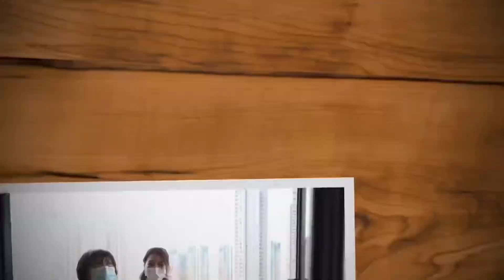【香港賃貸】住んじゃう？お部屋紹介！Cullinan West・匯璽・カリナンウエスト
本日の物件：Cullinan West / 匯璽 / カリナンウエスト
・物件 : 高層階 4寝室
・竣工: 2018年11月
・地址: No.28 Sham Mong Rd
・最寄MTR駅 : 南昌駅
・実用面積 : 1,327sqf  (=約123㎡)
・部屋タイプ : 4寝室、3浴室&トイレ、お手伝いさん部屋、ベランダ付
・方角 : 南
・家具・家電の追加は家賃調整で交渉可能です。

三宝不動産 九龍オフィス 鶴見国光さんへの連絡は下記の通りです。

Sanpou Property Agency Kowloon Office
Tsurumi Kunimitsu

WS51 , UNIT 24 , 2/F , BLOCK B , FOCAL INDUSTRIAL CENTRE ,
21 MAN LOK STREET , HUNGHOM , KOWLOON

九龍紅磡民樂街21號 富高工業中心B座二樓 24室WS51